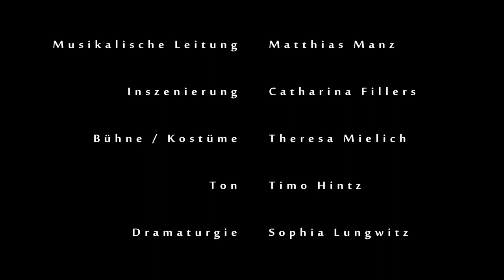One Moment in Time (Trailer)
Ihre Lieblingssongs unplugged – ein Abend von Catharina Fillers und Matthias Manz

Bis Ende November vergangenen Jahres hatten wir Sie aufgerufen, uns Ihre Lieder und Erinnerungen an einen oder den ganz großen, emotionalen Moment in Ihrem Leben zu schicken. Aus Ihren Einsendungen stricken Regisseurin Catharina Fillers und Ihr Musikalischer Leiter und Schauspieler Matthias Manz jetzt gemeinsam mit Stella Hanheide, Patrick Hellenbrand und Manuela Stüßer aus einen musikalischen Ritt durch verschiedene musikalische Genres – von Rock, Pop bis hin zur Operette und vielleicht noch weiter. Dabei werden wir Ihre persönlichen besonderen Momente spielerisch erzählen, anzitieren, in ungewohnten Konstellationen erforschen und in speziellen Stimmfächern gemeinsam wieder aufleben lassen. Lassen Sie sich überraschen und Ihre „One Moments“ feiern! Mittwippfaktor garantiert.

Musikalische Leitung: Matthias Manz
Inszenierung: Catharina Fillers
Bühne/Kostüme: Theresa Mielich
Dramaturgie: Sophia Lungwitz
Maske: Kerstin Steinke

Mit: Patrick Hellenbrand / Manuela Stüßer / Matthias Manz / Stella Hanheide